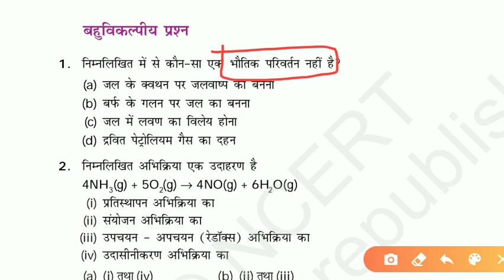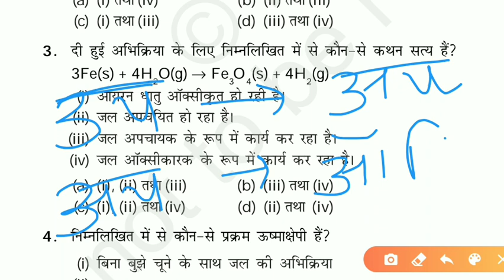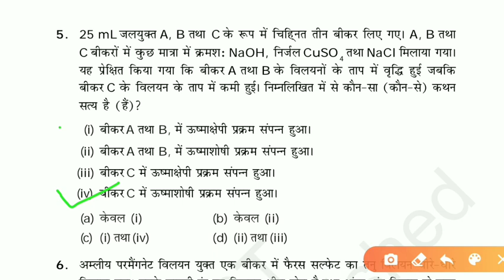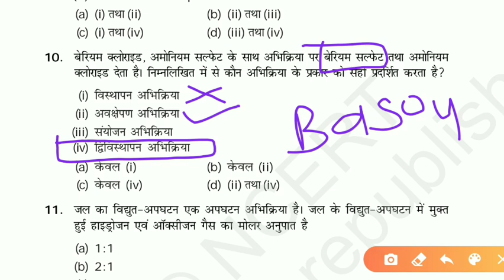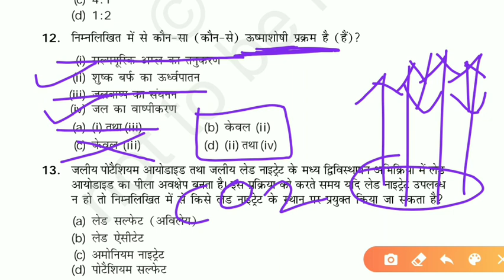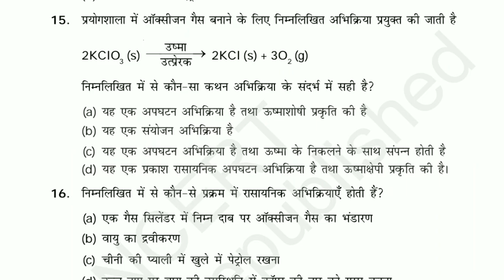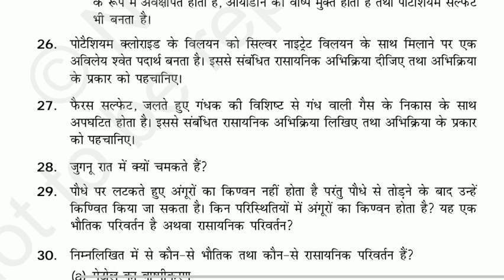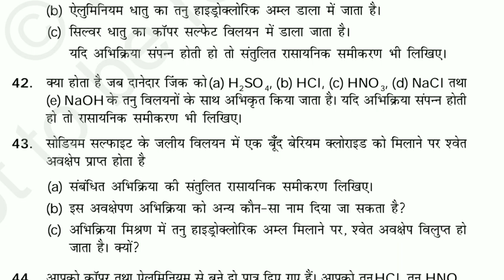NCERT Exemplar class 10 science | Chapter 1 | Hindi medium | RRC group D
अध्याय-1: रासायनिक अभिक्रियाएं एवँ समीकरण (कक्षा-10-विज्ञान)

💥Our content in progress 💥

📚 NCERT explain Class 6 to 12
📚 GCERT explain Class 6 to 12
📋 Special session for NEET

📌 Revision notes and mind map of every session

✔️ Social science
✔️ History, Geography
✔️ Economics
✔️ Polity, Sociology